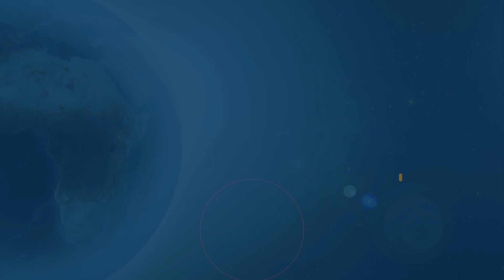SUNDAY 31 MAY 2020 @ 9AM CAT - The Wise and Foolish Builders || Joshua Maponga Advert Clip